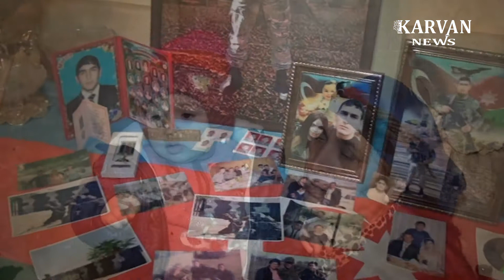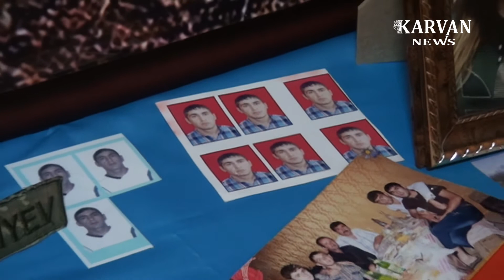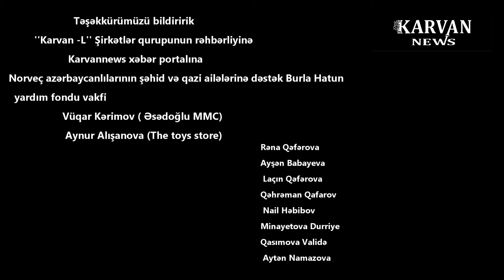İkinci Qarabağ müharibəsinin şəhidi - Rusif Quliyev